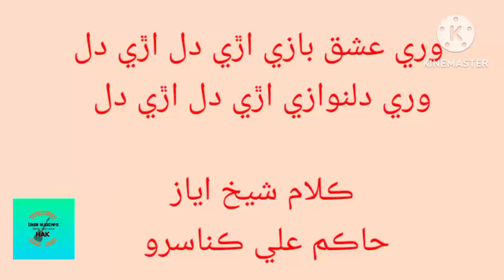ware ishqbazi aree Dil aree dilIوري عشق بازي اڙي دل اڙي دل I Shaikh Ayaz I new composition I hakim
poetry of Shaikh Ayaz
# waree ishqbazi aree Dil
new composition